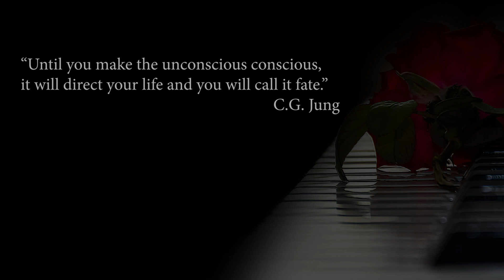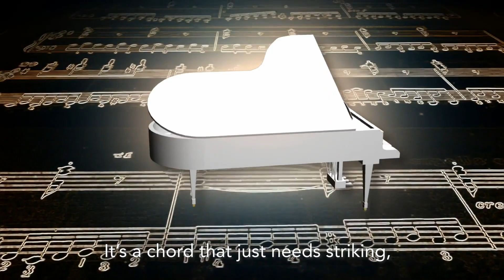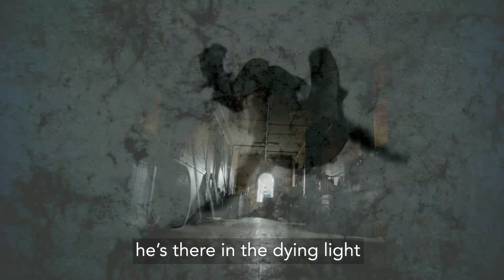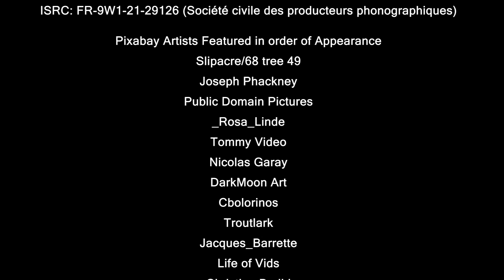Bad Dream (About Time - Part 3)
This is the story of a recurring nightmare and the psychological coming to terms with what it might mean.  It is part 3 of the collection of visual song narratives called "About Time" by Rosewood Music.

Awarded “Best Experimental Film” Competition January 2022 (USA)
Honorable Mention  “Best Short Film” Competition February 2022 (Germany)
Selection “Top Shorts” February 2022 (USA)
Best Woman’s Film (Beyond the Curve International Festival June 2022 (Paris)
Finalist Lonely Seal International Film Competition October 2022 (Arlington, USA)